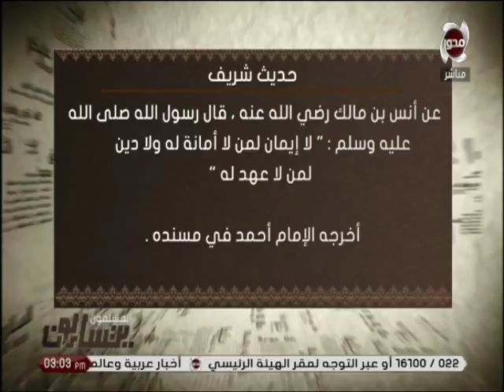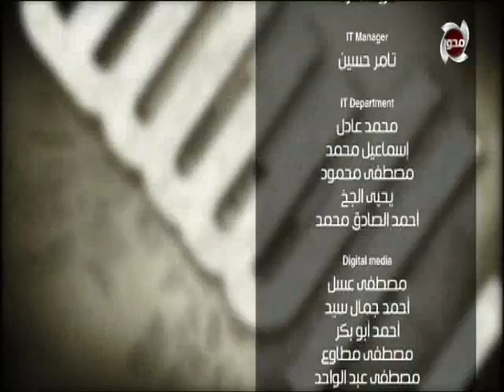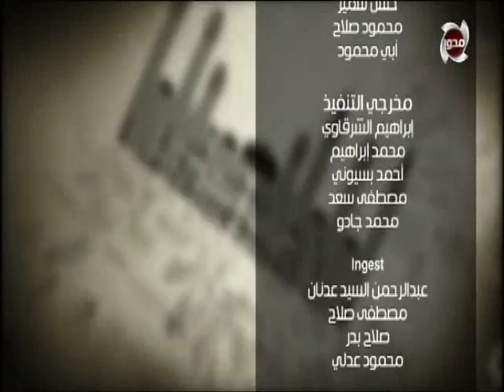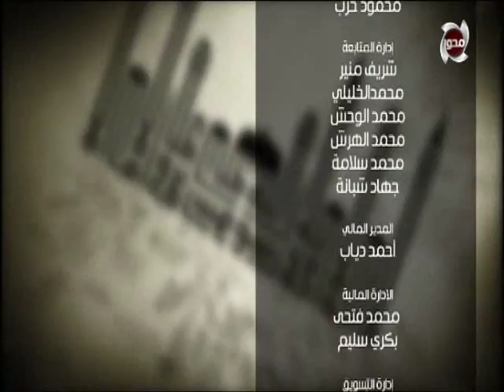المسلمون يتساءلون |حلقة كاملة 11-7-2018 مع الشيخ حازم جلال